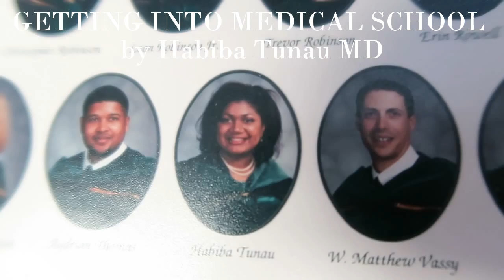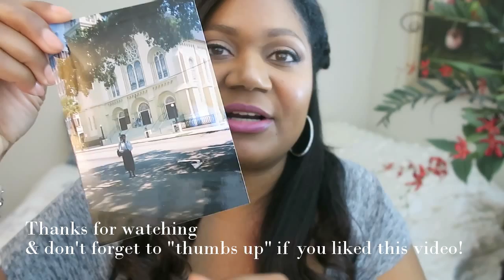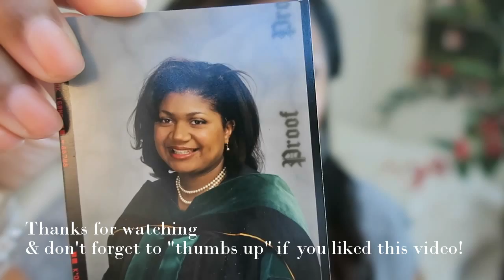GETTING INTO MEDICAL SCHOOL. Immigrant, Non Science Major & not ready for the MCAT!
Getting into Medical School is not easy but if I can do it so can you! I hope my story inspires you or someone else thinking about Medicine who may not be the traditional biology major.